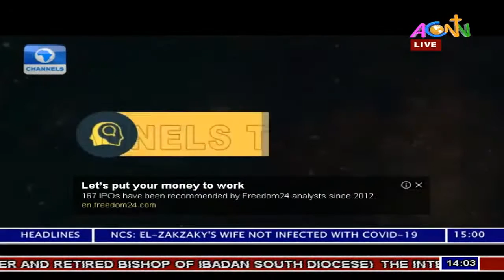THE INTERMENT SERVICE FOR THE LATE RT. REV’D DR. JACOB ADEMOLA AJETUNMOBI